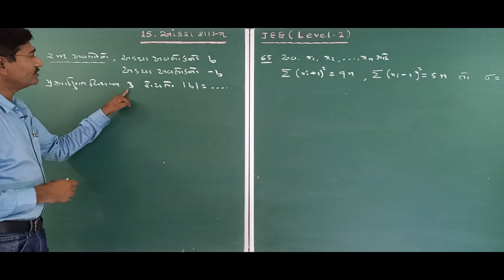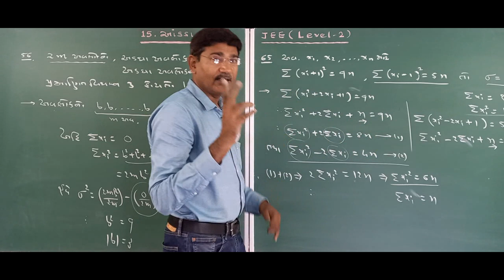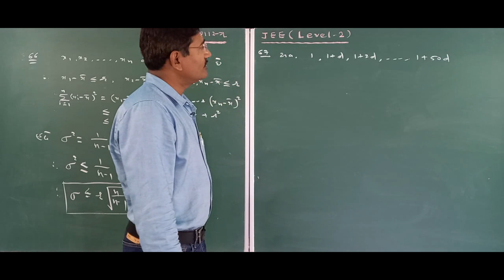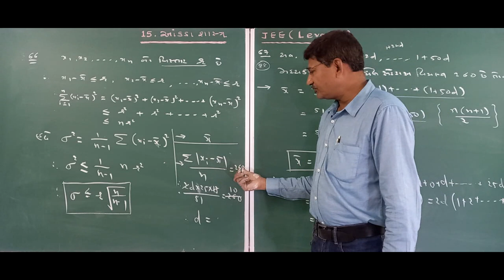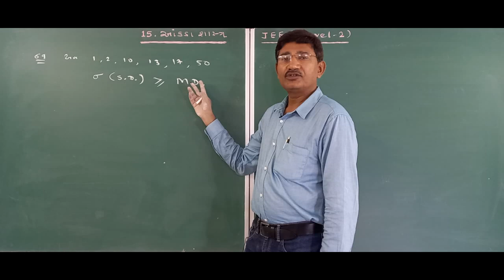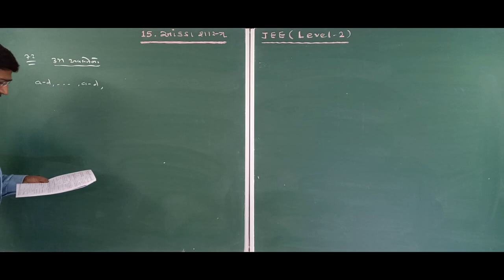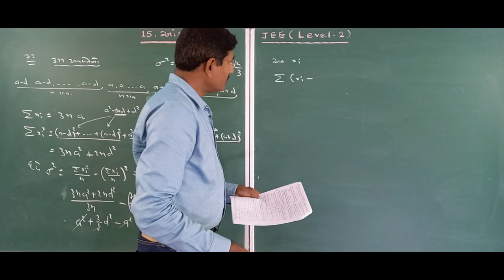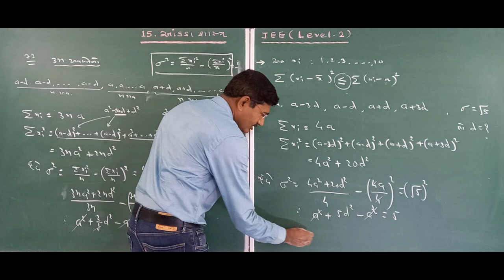CREATIVE MATHS Std 11 Ch 15 L 20 (G.M.)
By Kyada sir